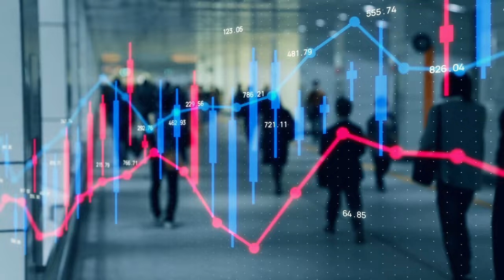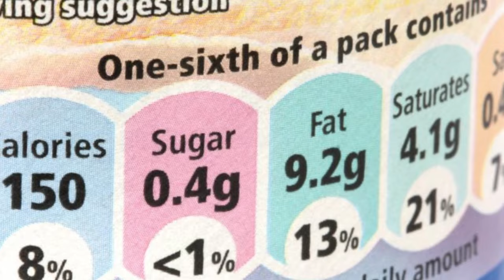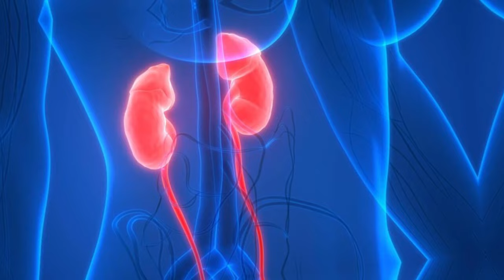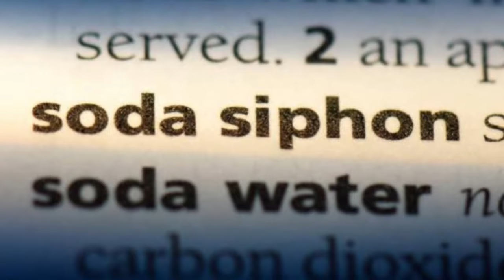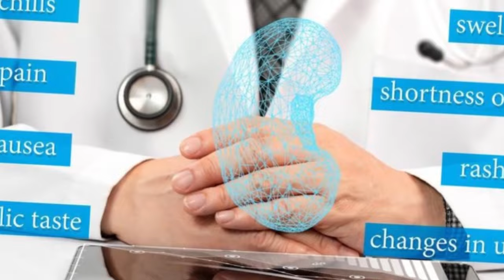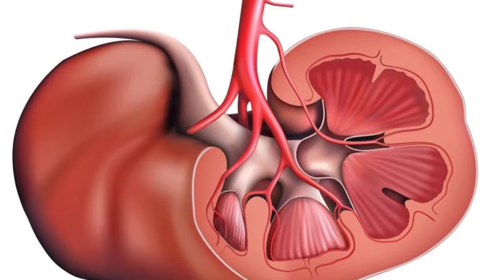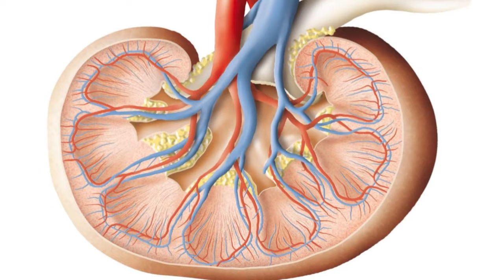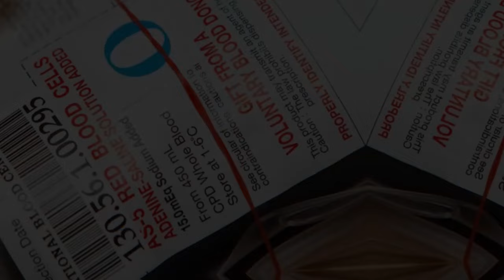Kidney Killers! 7 DRINKS You DIDN'T Know About! (SHOCKING!) | Longevity Deprocessed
We're diving deep into the world of kidney health and uncovering some hidden dangers lurking in your everyday beverages.

We all know our kidneys are essential for overall health, working tirelessly behind the scenes to filter waste products and keep our blood clean. But what we drink can have a significant impact on their function. While some drinks are like refreshing oases for your kidneys, others can be like hidden landmines, silently causing damage.

In this video, we'll be revealing 7 SHOCKING drinks that you might not suspect are actually kidney killers! We're not talking about obscure concoctions here – some of these beverages are surprisingly common and might be a part of your daily routine.

But before we unveil the culprits, let's take a quick detour to understand why these drinks can be detrimental to your kidneys.

The Science Behind the Danger:
Your kidneys are like intricate filtration systems, constantly removing waste products and excess fluids from your blood. But when they become overloaded, it can lead to a decline in function and potentially even kidney disease. Here's how some drinks can contribute to this overload:

Sugar Overload: Excess sugar can put a strain on your kidneys as they work to filter it out of the bloodstream.
Dehydration Culprit: Certain drinks can actually dehydrate you, making it harder for your kidneys to function efficiently.
Electrolyte Imbalance: Some beverages can disrupt the delicate balance of electrolytes in your body, which can impact kidney function.
Toxins and Additives: Artificial sweeteners, preservatives, and other additives in certain drinks can add an extra burden on your kidneys for processing and elimination.
The Shocking Culprits Revealed!  (But not quite yet...)

Now, we're getting to the good part (or maybe the not-so-good part, depending on how you look at it!).  We'll be revealing the 7 drinks that might be silently harming your kidneys.  Get ready to be surprised – some of these might be staples in your fridge right now!

But before we unleash the list, here's a crucial point to remember:
Knowledge is Power:   Understanding these hidden dangers empowers you to make informed choices about your beverage intake.  This knowledge can be a valuable tool in protecting your kidney health for the long term.

So, are you ready for the reveal? Throughout the video, we'll be unveiling each of the 7 shocking drinks and explaining why they can be detrimental to your kidneys.  We'll also provide some healthier alternatives to keep you hydrated and your kidneys happy.

Here's what you can expect in this video:
The Sneaky Culprits: Discover the 7 shocking drinks that might be harming your kidneys (without spoiling the surprise!).
The Science Behind the Danger: We'll break down the specific ways these drinks can negatively impact kidney function.
Hydration Heroes: Learn about healthy and delicious alternatives to keep you hydrated without compromising your kidney health.
Bonus Tips: We'll share some additional lifestyle habits that can promote optimal kidney function.
By the end of this video, you'll be armed with the knowledge to make smarter choices about your beverages and empower yourself to take control of your kidney health.

TIMESTAMPS
0:00 Kidney Heath
1:30 Fruit Punch Effect on Kidney
3:51 Soda Effect on Kidney
6:15 Energy Drinks Effect on Kidney
9:01 Diet Soda Effect on Kidney
11:32 Sweetened Tea & Coffee Effect on Kidney
13:58 Low fat yogurt drinks Effect on Kidney
16:02 Alcohol Effect on Kidney
19:50 Bonus Kidney Tips
21:44 Kidney Club